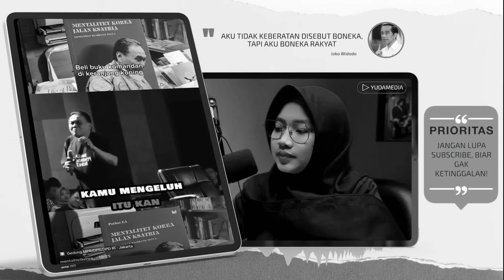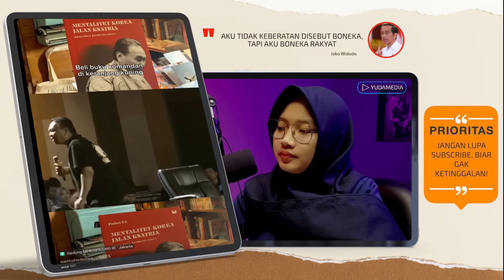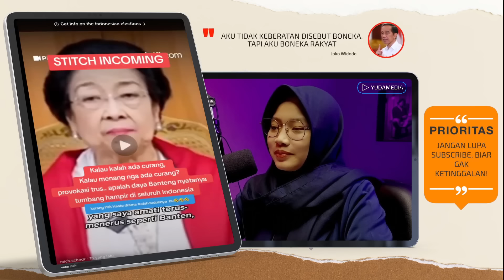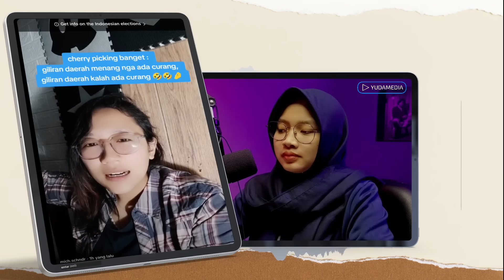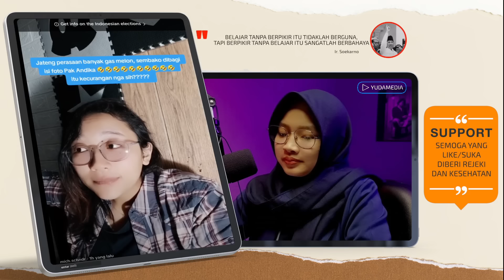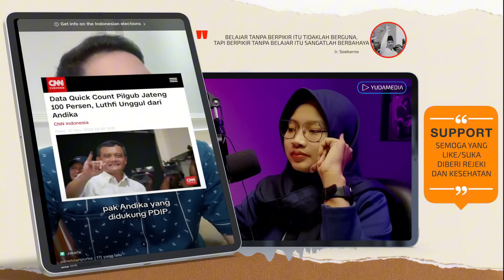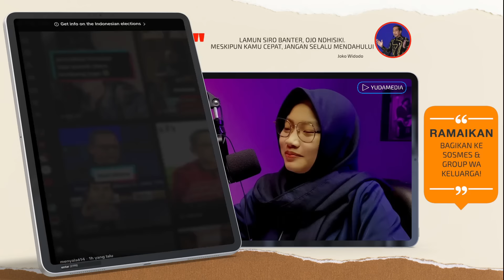BAMBANG PACUL BERGETAR. LANTANG PERINGATKAN HASTO, DEDDY SITORUS? BOGEM ADI PRAYITNO MENUZUK PDIP🤣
GENGSI SEBUT KALAH, PDIP SEBUT JATENG BUKANKANDANG BANTENG LAGI TAPI KANDANG BANSOS
1. Jawa Tengah bukan lagi kandang banteng tapi kandang bansos dan parcok
2. Hasto ungkap PDIP bertahan di tengah kepungan
3. Bambang Pacul sindir soal korea yang sering mengeluh
4. kalau menang diam tidak teriak, kalau kalah teriak curang 🤣 kapan dewasanya si ibu yang 1 ini
5. Bu mega kalah kontestasi memang berat
6. Adi Prayotno “Yang kalah nangis nangis aja, tidak usah pura apura bahagia”
7. Setiap kali yang kalah pasti menuduh Curang